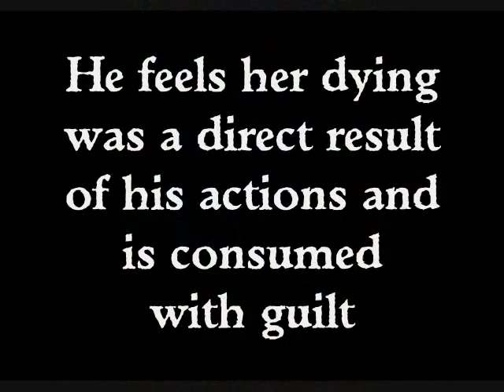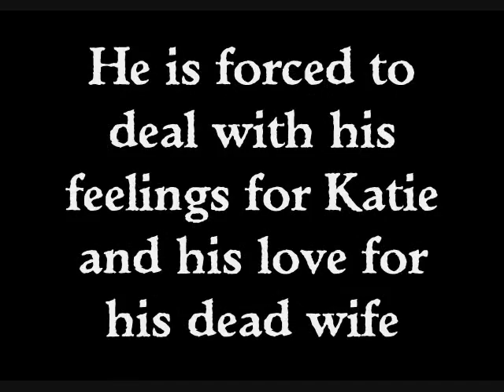The Monster of Silver Creek Book Trailer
Terror has come...
This small town in Prairie County, Montana has been rocked to its very core with the brutal murders of four women. A serial killer, whose calling card is as unusual as it is twisted, is on the loose - and Police Chief Nathan Sommers is bent on stopping him at all costs..